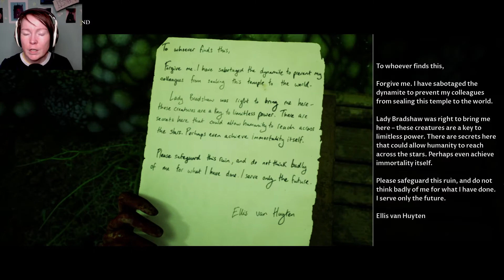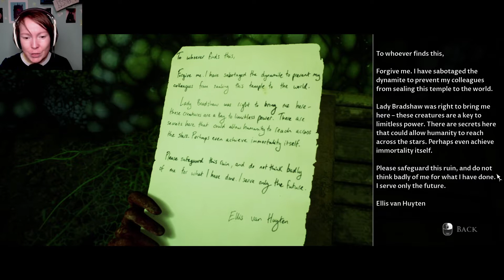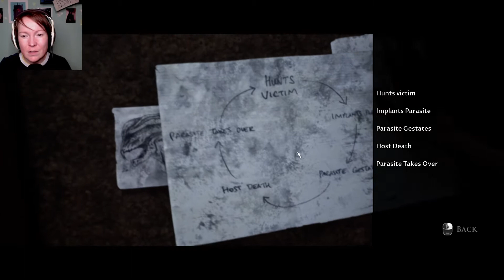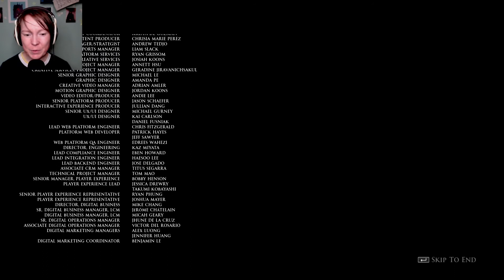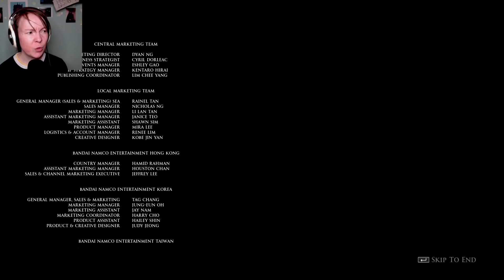Nothing makes sense in this ending / House of Ashes / Lets Play Ending/Finale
And thus, the third episode of the Dark Pictures Anthology comes to an end with a big bang, an eclipse and some choices and developments that make no hecking sense to me and I will explain, why.

While the last act was super entertaining, tense and felt a lot more like the older games, the undercurrents of military jargon/pathos as well as some weirdly nonsensical character developments sat a bit wrong with me. All in all, I do not regret playing this game but I think Supermassive Games lost a lot of their charm with this entry (e.g. having sassy, fun and incredibly annoying characters antagonizing each other and dealing with terrors that they are not equipped for).

I am giving a review at the end of the game, plus, there's a teaser for the next TDPA-game "The Devil in me" - if you want to skip:

00:00:00 - 00:48:44 Ending of House of Ashes
00:48:45 -00: 50:04 Teaser for next The Dark Pictures Anthology Game “The Devil in Me”
00:50:05 - 01:04:41 Review of the game

How did you like the game? Do you agree with me or think I am full of shit?